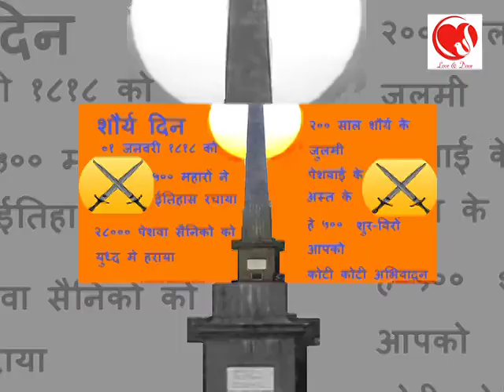प्यार से बोलो जयभीम जयभीम | jaybhim status | pyar se bolo jaybhim jaybhim | jaybhim Song